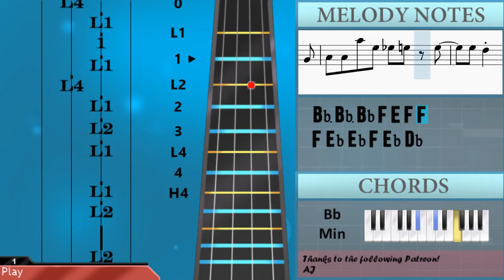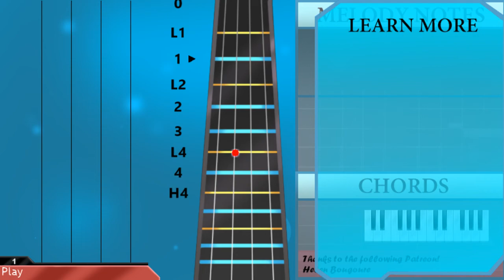How to play Scar スカー (Bleach) by Tatsuya Kitani キタニタツヤ on Viola (Tutorial)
Comment and let us know how the videos have helped you. It keeps us going! :)The easiest way to learn how to play Scar スカー (Bleach) by Tatsuya Kitani キタニタツヤ on the viola. It's a viola tutorial for Scar スカー (Bleach) by Tatsuya Kitani キタニタツヤ.

EasyViolaLesson teaches you to play the your favorite instrument, through easy and simple animation so that you too can learn how to play Scar スカー (Bleach) by Tatsuya Kitani キタニタツヤ on the viola easily. A viola tutorial with visual animation graphic.

Chords of Viola arrangement:
Bb Min   Bb Min   Bb Min   Bb Min   Bb Min   Gb Maj   Db Maj
Ab Maj   Gb/Ab   Db Maj   Ab Maj   Bb Min   Gb Maj   Db Maj
Ab Maj   Bb Min   Eb Min   Ab Maj   Bb Min   Bb Min   Eb Min
Ab Maj   Gb Maj   Ab Dom 7   F Min   Bb Min   Gb Maj   Ab Dom 7
F Min   F Maj   Bb Min   Eb Min   Db Maj   Gb Maj   Ab Maj
Eb Min   Db Maj   B Maj   Ab Maj   Bb Min 7   Gb Maj

Melody notes of Viola:
Bb3 Bb3 Bb3 C5 Bb3 C5 Bb3 Bb3 C5
Bb3 Bb3 C5 Bb3 Bb3 Ab4   C5
Bb3 Bb3 C5 Bb3 C5 Bb3 Bb3 C5
Db5 Db5 Db5 Db5 Db5 Db5 Db5 Db5
Db5 Db5 Db5 Db5 Ab4 Bb4 Db5
Db5 C5 Ab4     Ab3
Bb3 Bb3 Bb4 Eb4 E4 F4 F4
F4 Eb4 Db4   Eb4 Db4
Eb4 Eb4 Eb4 Db4     Db5
Bb3 Bb3 Bb4 F4 E4 F4 F4
Eb4 Eb4 Db4   Ab3 Bb3 Db4
C4   Ab3   F3
Bb3   Ab3 F3 Eb3 Eb3 Db3
Eb3 Ab3       F3
Eb3   Db3
Eb3 Db3 Eb3   F3 Eb3 Db3
Eb3 Db3 Ab3   F3   Bb3
C4   Ab3   F3
Eb3 Db3 Ab3       F3 Eb3
Eb3 Eb4
Db4   C4   Ab3
F3 Eb3   Eb3 F3 Ab3   Bb3
Db4   C4   Db4   Eb4
F3           Db4
Ab4   Eb4 Eb4   Db4 F4
Db4   Bb3   Db4   F4
Eb4   Eb4
Db4 Eb4   Ab4
F4   Eb4   Db4
Eb4   F4 F4   Bb4   Ab4
F4 Eb4   Db4   F4
Eb4   Ab3 Db4 Eb4 F4 Eb4
Db4   Ab3 Db4 Eb4 Db4 Ab4
F4   Db4   Db4 Db5 C5
Db5   F4   Eb4 Eb4 Db4
Db4 Eb4   Ab4
F4   Eb4   Db4
Db4   Ab3 Db4 Eb4 F4 A4
F4   Eb4 Eb4 Eb4 Db5 C5
Ab4   F4   Ab4 Bb4
Db4 Eb4   Ab4
F4 Ab4   Bb4
Ab4   F4   Ab4 Eb4
Db4   Bb3 Db4   Eb4
Db4 Ab4   Gb4
F4 Eb4   Db4
Eb4   F4 Eb4 Db4 Db5
F4 Eb4 Eb4 F4 Eb4 Db4
Eb4 E4 Eb4 Db4